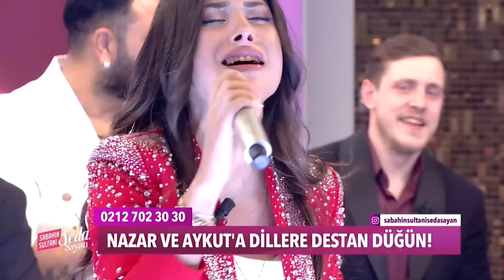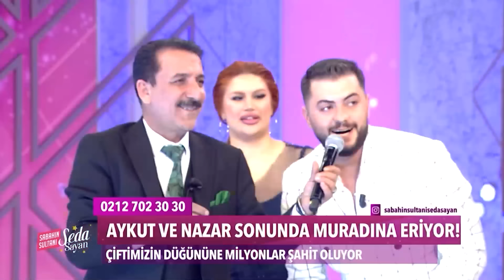Kayahan'dan, Aslı'ya ''Canısı'' - Sabahın Sultanı Seda Sayan 590. Bölüm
Kayahan'dan, Aslı'ya romantik şarkı. ''BÜYÜK AŞKINA ŞARKI SÖYLEDİ!''